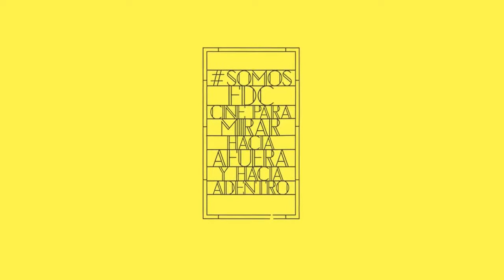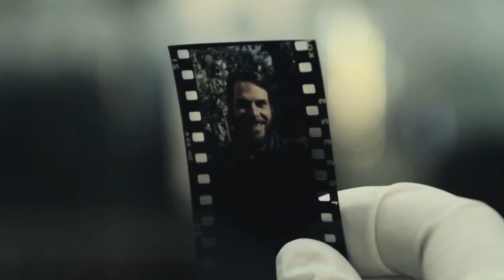Conversatorio TengoUnaPelícula: Pensar la película en términos sonoros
El Fondo Mixto de Promoción Cinematográfica "Proimágenes Colombia" es una corporación civil sin ánimo de lucro que busca consolidar y solidificar el sector cinematográfico colombiano, convirtiéndose en un escenario privilegiado para la concertación de políticas públicas y sectoriales, y para la articulación de reglas del juego que concreten e impulsen la industria cinematográfica del país.